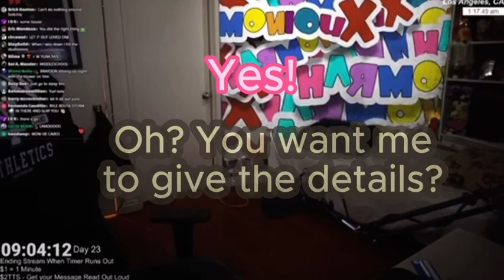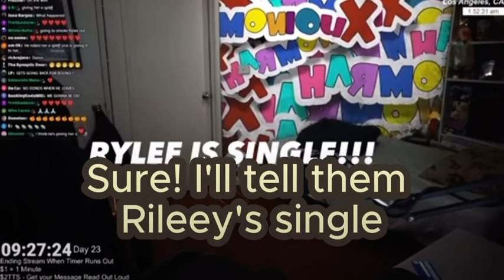Yuriy calls RYLEE GEE nasty A** B*TCH. (SUBTITLES) YURIY TATE FOR PRESIDENT.